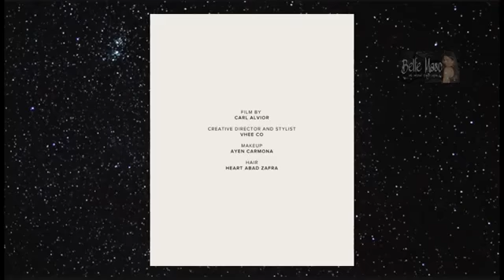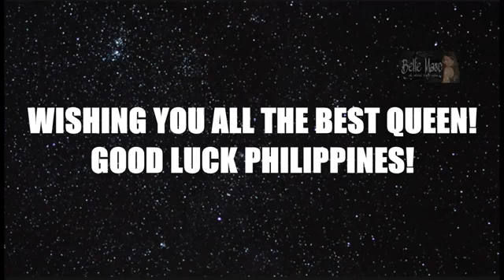EMMA TIGLAO NATCOS 2019 | MISS INTERCONTINENTAL 2019